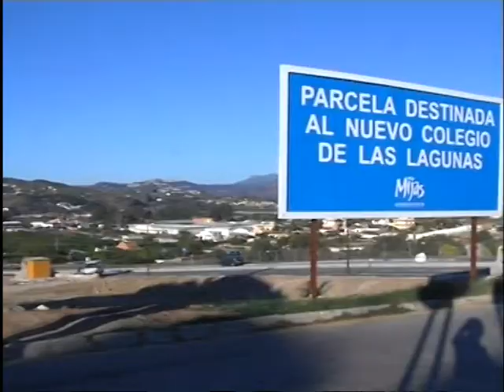El Ayuntamiento de Mijas afirma que sí ha hecho sus deberes.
El Ayuntamiento de Mijas afirma que sí ha hecho sus deberes. Ha cedido el terreno para la construcción del nuevo colegio y lo ha urbanizado con una inversión de más de 500.000 euros. El consistorio asegura que es la Junta de Andalucía quien ha suspendido, incumpliendo su promesa de construir el centro una vez estuviera preparado el terreno.